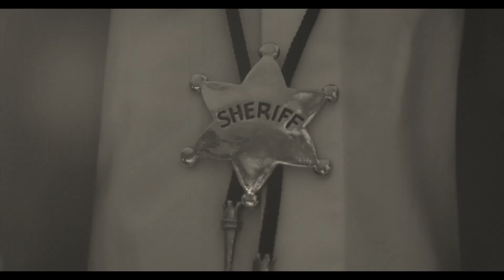The Fabulous Red Diesel - Put That Woman Down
The Fabulous Red Diesel are an original jazz experience. Band members are; Ms Kitty, Duke Boom, Rabbi Jaffa Delicious and Miss Bea-Have. They have released 8 albums and This Track is from the 8th, Goddess The Seahorse